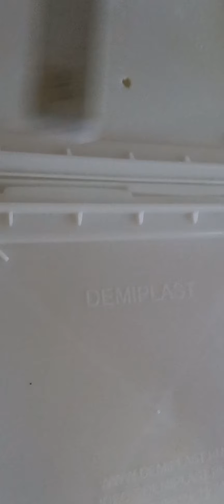биофильтры для мальков гуппи а также комнатные цветы